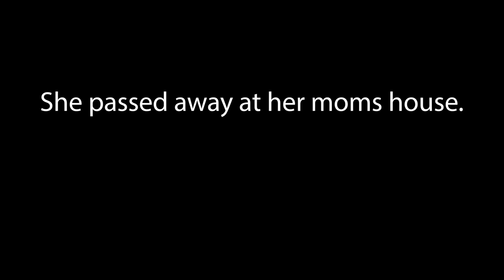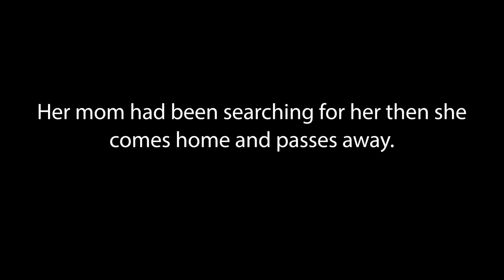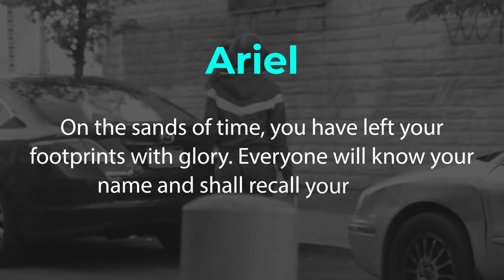In Loving Memory of-Ariel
Song Credit

* Social  Media *